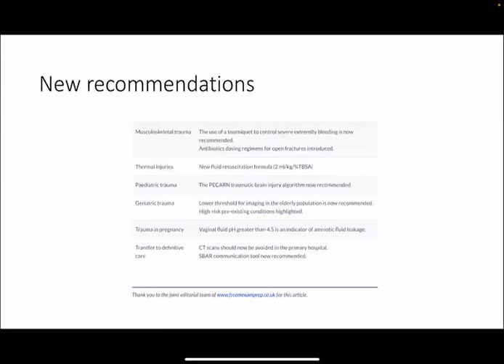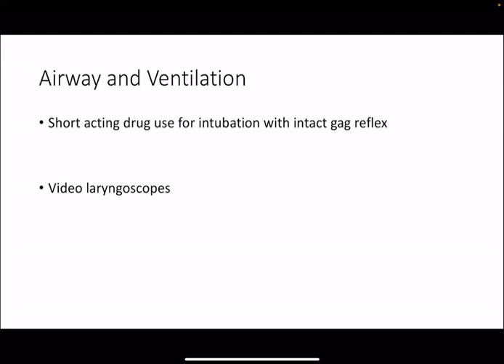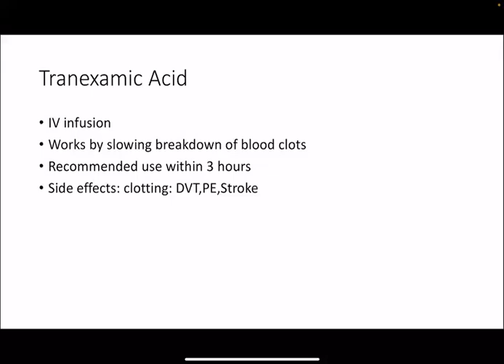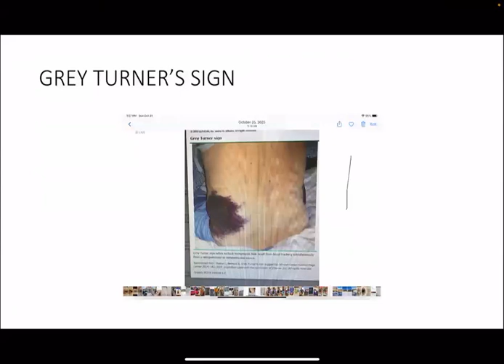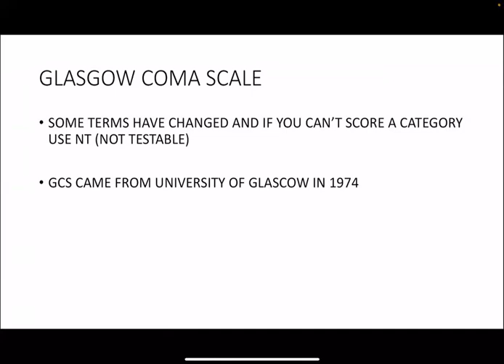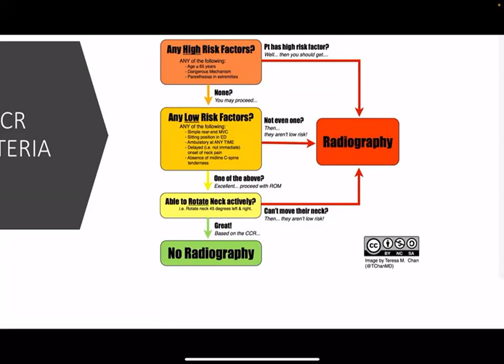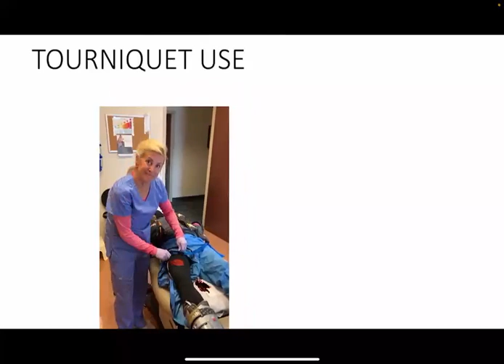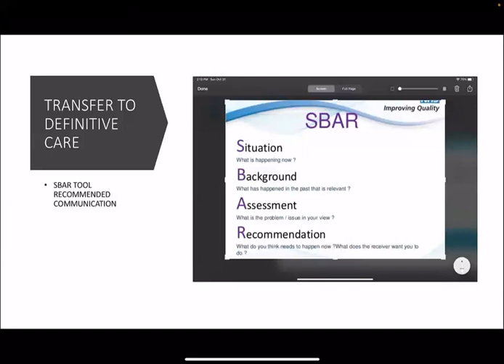Pre- season lecture/Advanced trauma life support